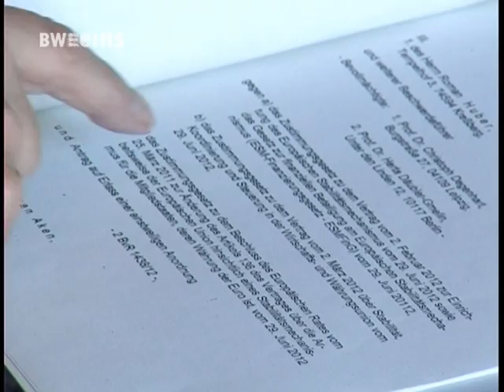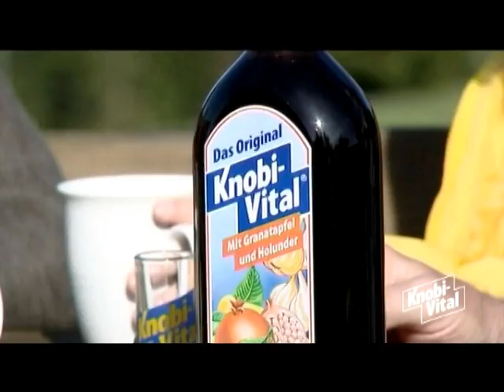BWeins Nachrichten Di. 11.09.2012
Nachrichten aus Bundesland und Landeshauptstadt, heute u.a. mit folgenden Themen: BVG entscheidet über ESM-Schutzschirm / Sparpaket: Einigung mit Kommunen.